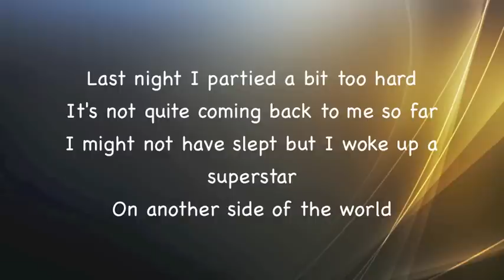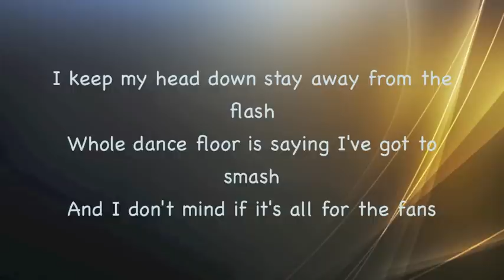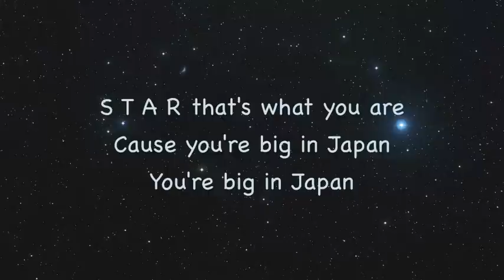Martin Solveig Featuring Dragonette - Big In Japan Lyrics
Amazing beat, amazing song. Dragonette is a Canadian music band from Toronto.